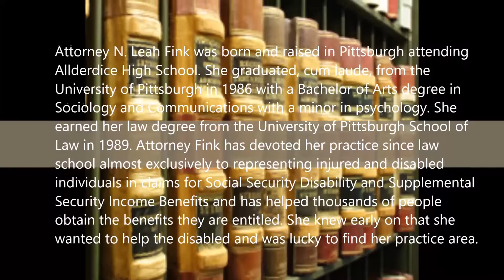Free legal consultation SSI in Pittsburgh, PA - 1-800-248-1729 -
Attorney N. Leah Fink was born and raised in Pittsburgh attending
Allderdice High School. She graduated, cum laude, from the
University of Pittsburgh in 1986 with a Bachelor of Arts degree in
Sociology and Communications with a minor in psychology. She
earned her law degree from the University of Pittsburgh School of
Law in 1989. Attorney Fink has devoted her practice since law
school almost exclusively to representing injured and disabled
individuals in claims for Social Security Disability and Supplemental
Security Income Benefits and has helped thousands of people
obtain the benefits they are entitled. She knew early on that she
wanted to help the disabled and was lucky to find her practice area.

Free legal consultation SSI, Social Security Disability attorney, SSI Attorney, Denied disability lawyer, Cant work due to disability, cant work due to depression and anxiety, cant work due to fibromyalgia, cant work due to migraines, cant work due to back pain, serious injury attorney